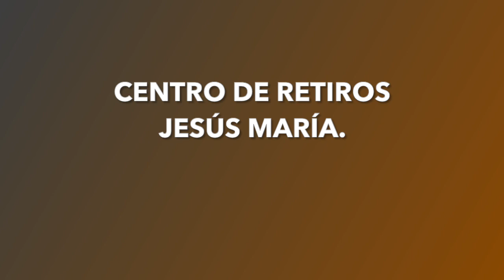La Glorificación de la Cruz. Marino Restrepo. 8vo Congreso LLAMA DE AMOR. San Luis Potosí. 5.10.22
8tavo Encuentro Nacional de la Llama de Amor - Centro de Retiros Jesús María
San Luis Potosí, México. 5 de octubre 2022
Misión en México Oct. 2022 - Itinerario COMPLETO: